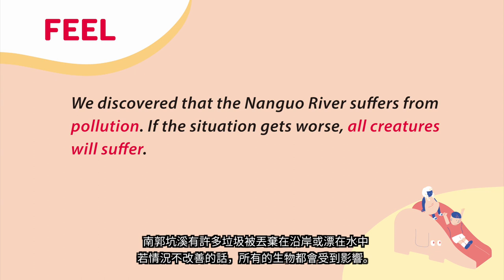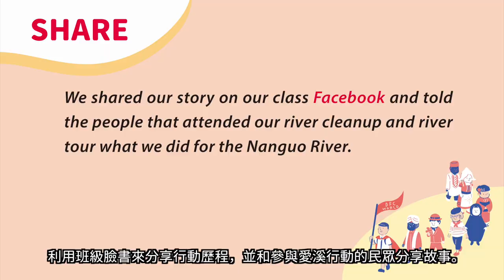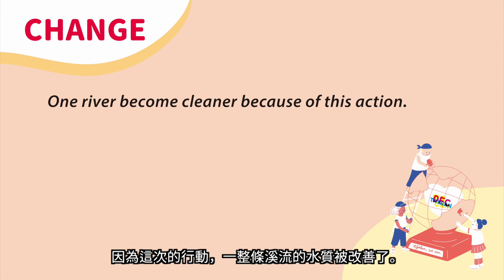DFC 臺灣 Taiwan - 南郭門前有條溪 A River in Front of My School 2018DFC全球年會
來自臺灣的超級英雄：黃孟昱、黃涴筠、廖冠霖和他們的朋友！
Let's meet 黃孟昱, 黃涴筠, 廖冠霖 and their friends.

在學校附近有條名為「南郭坑溪」的溪流，我們沿著南郭坑溪旁，展開多次的田野調查，發現有溪流有垃圾污染和廢水污染的問題。我們決定聚在一起，共同關心南郭坑溪。除了瞭解自然生態、在地文史和生態工法後，更進一步思考如何讓這條溪流的環境更好。我們還特別號召鄰近學校、社區民眾和政府相關單位一起重視垃圾問題，齊心關懷水文。自己的溪流自己守護，期待在眾人相伴下繼續長流、遠流。
We did field research on the Nanguo River that runs next to our school. We noticed there was a lot of pollution in the form of garbage and wastewater. We decided to work together to take care of the Nanguo River. After learning about the river’s ecology, history, and eco-engineering, we started to think about how to heal the Nanguo River. We appealed to schools nearby the river, as well as community members and the government for support. We tried to bring the community together to care about our beautiful river. Hopefully, with our support, the Nanguo River will flow forever.